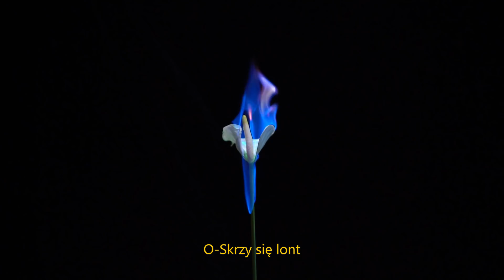Noże - Szkło (Lyric Video)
Wrzask ulic wtłoczony w post-punkowe gitary. Melodie zszyte chaosem.
Wybuchy i szepty polszczyzny. K+J+B+J

Tekst: Karol Kruczek
Muzyka: Karol Kruczek, Jeremiasz Hendzel, Kacper Twardowski, Jan Biedziak, Jan Łubiński-Horodyski
Miks: Michał Kupicz
Master: Leszek Kamiński
Realizacja nagrania - Przemysław Wejmann Studio Perlazza
Video: Michał Materna, Marta Koch, Marcin Czarnecki